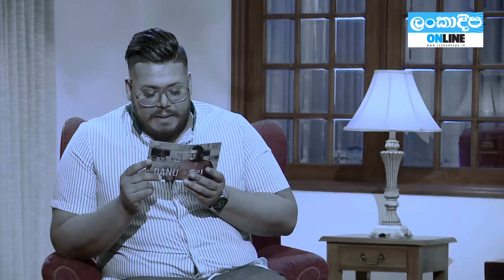Danuට කියන්න! | RECAP Part 1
ඩනුට කියන්න දෙවන අදියරේ හොඳම ටිකේ පලමු කොටස..

Location Partner:  Galle Face Hotel

Wardrobe Partner: LOVI Ceylon

Photography: @graphsbyuvinn (Uvin Chandula)

Hair and makeup Partner: Aweera